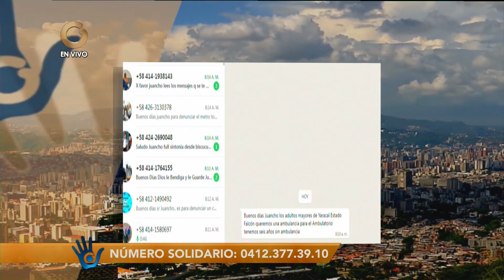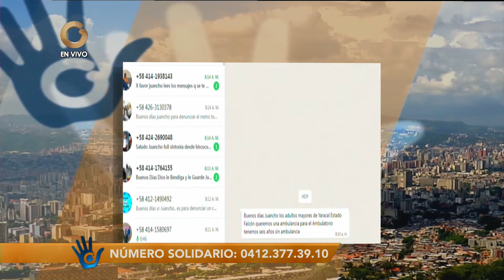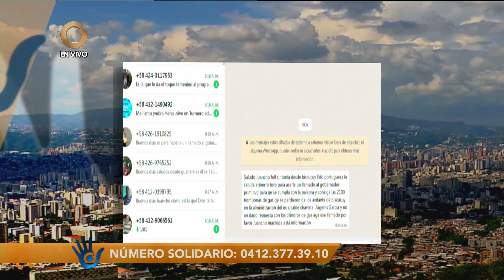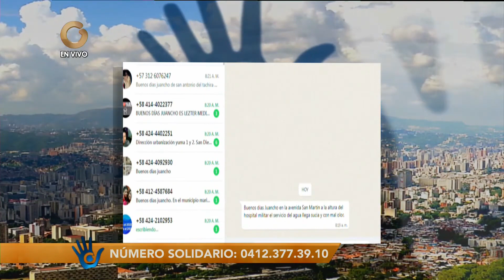El Solidario | Denuncias Solidarias de Venezuela | Hoy jueves 25 de Mayo de 2023